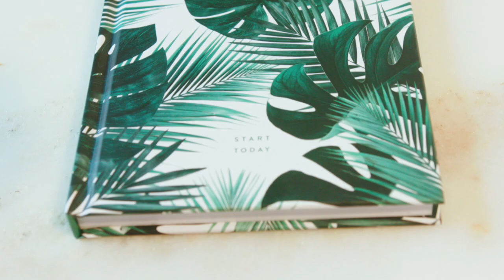My GRATITUDE + GOAL SETTING Journal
Want to know how I start my morning every single day? Check out this video about our Start Today journal and be sure to snag one of our 2019 summer covers on July 1st